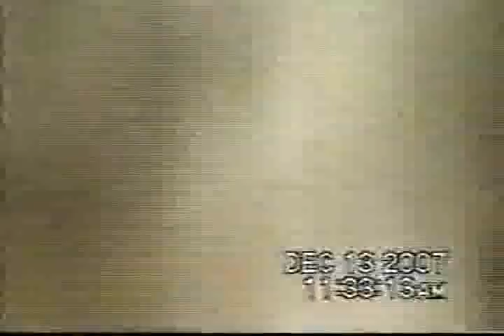Ice Storm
Ice Storm in Des Moines, Iowa in December of 2007.